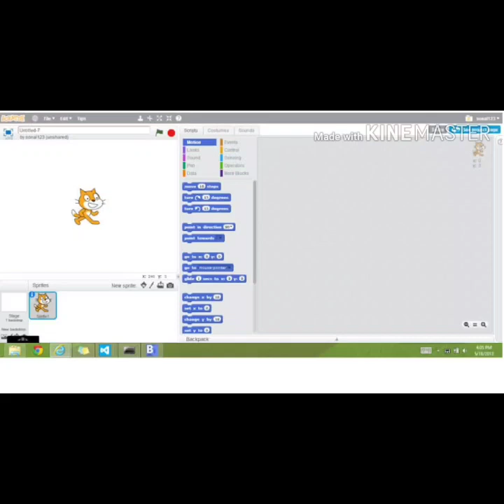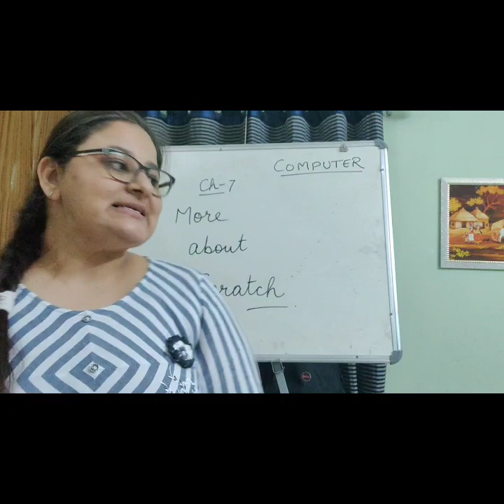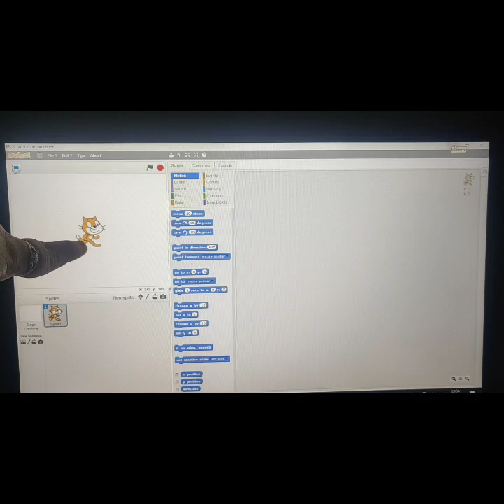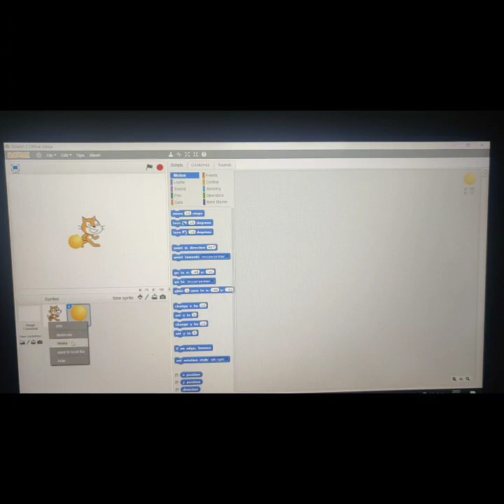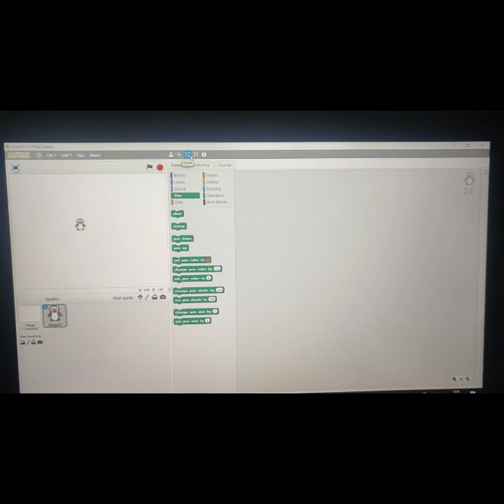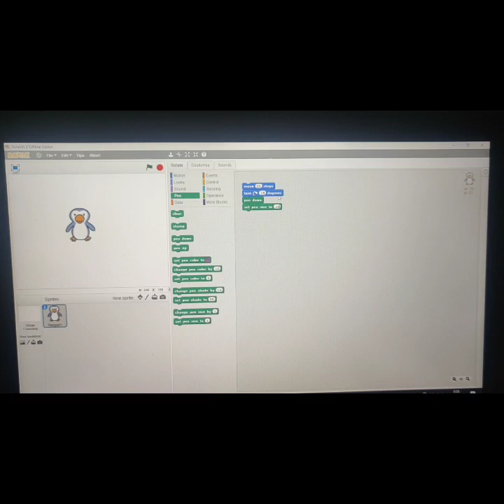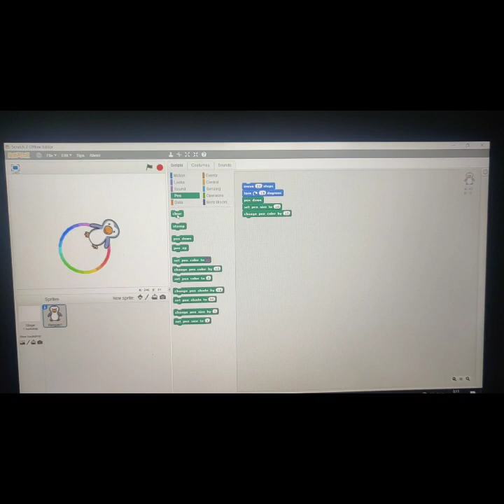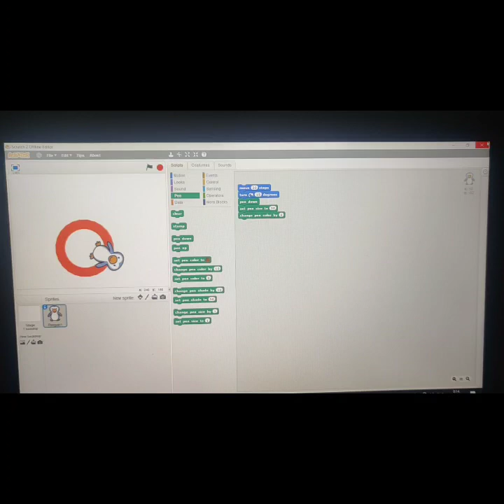Grade 4_comp_17th july